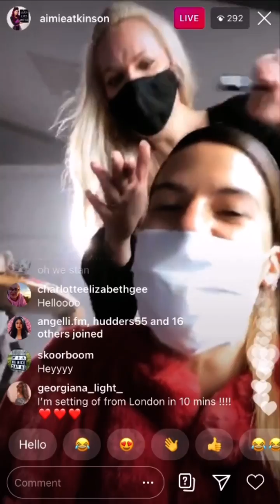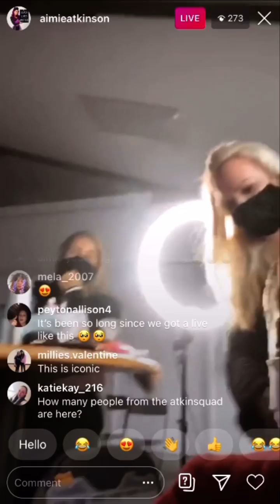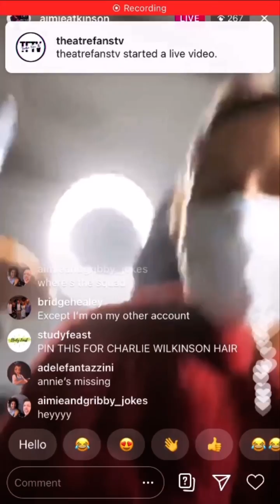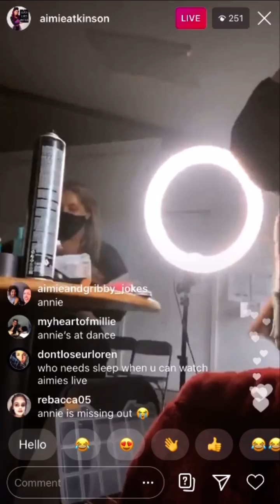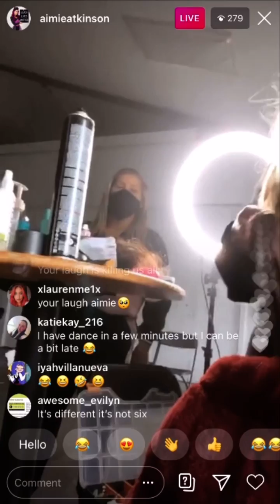NATALIES SALON IS BACK AGAIN!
Because of the Six the Musical Reunion Show we have got another Natalie’s Salon!
I had to stitch on the first 10 seconds to the front because I missed it, but the rest I caught live with comments! Enjoy everyone!